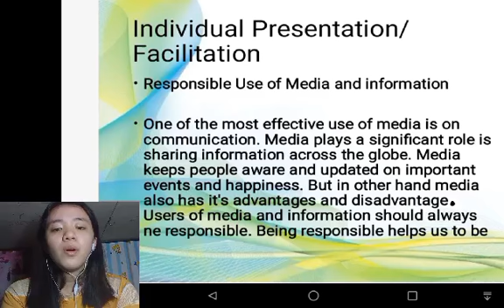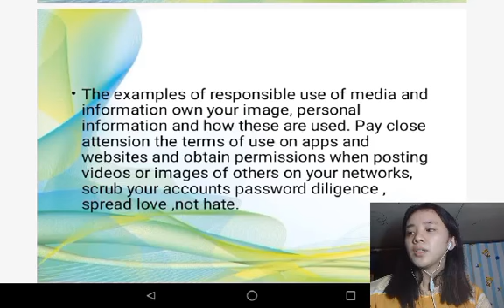Responsible Use of Media & Information MSR